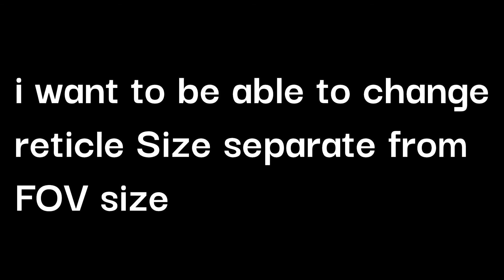Pointless Rant About Halo Infinite